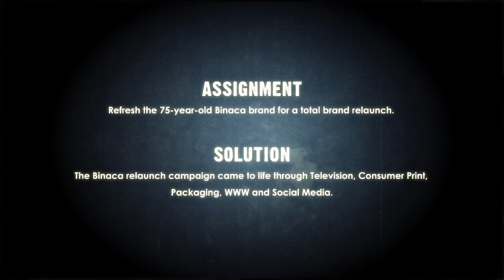GERTRUDE: Binaca Case Study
GERTRUDE's Binaca Breath Spray Case Study